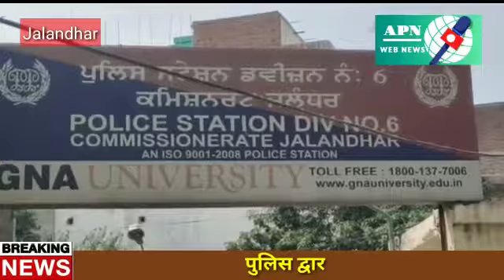हुक्का बार चलाने वालो पर की गई, पुलिस द्वारा कार्रवाई।